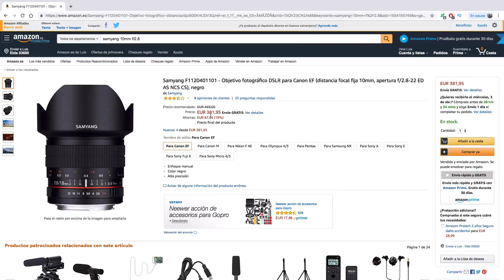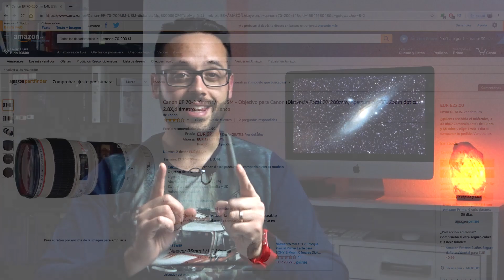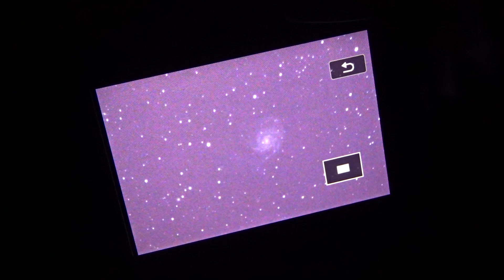Fotografía el UNIVERSO con OBJETIVOS FOTOGRÁFICOS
¿Podemos hacer astrofotografía solo con objetivos fotográficos? ¡Por supuesto! Pincha en el vídeo y comprueba cuáles son las lentes fotográficas ideales para astrofotografía de gran campo.

¿Te quieres iniciar en ASTRONOMÍA y ASTROFOTOGRAFÍA o quieres ampliar tu equipo?

Objetivo Tokina 11-16 f2.8 Pro DX2.
Teleobjetivo Sigma APO 70-300 DG Macro.

OTROS OBJETIVOS RECOMENDADOS:
Samyang 10 f2.8.
Samyang 14 f2.8.
Canon EF 50mm f1.8.
Nikon AF-S 50mm f1.8.